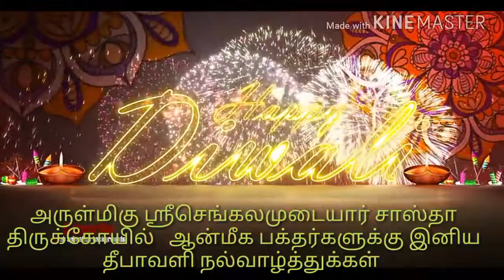Vannar communtiy kovil feviteal Happy diwali